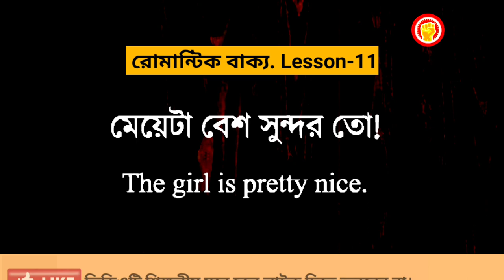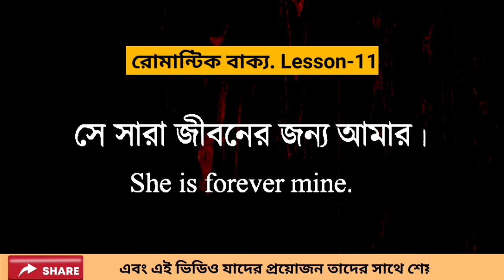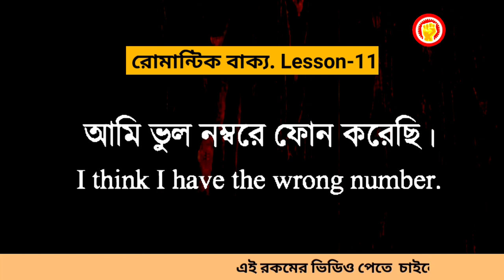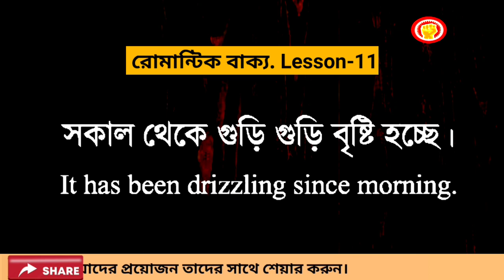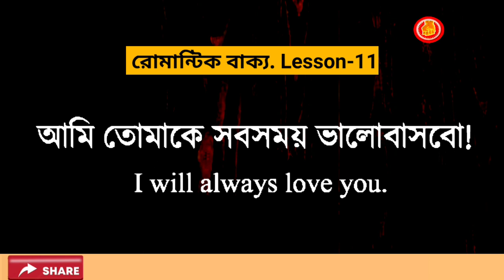ডেইলি ব্যবহিৃত গুরুত্বপূর্ণ বাক্য || Daily use spoken sentences part-11 || English A to Z.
উপদেশঃ

speaking
speaking English
english
spoken
english spoken
english vocabulary
english words
english word
english convention
english conversation
ইংলিশ গান
ইংলিশ মুভি mithai today episode
ইংরেজি শব্দ